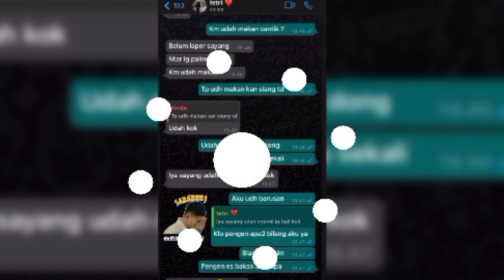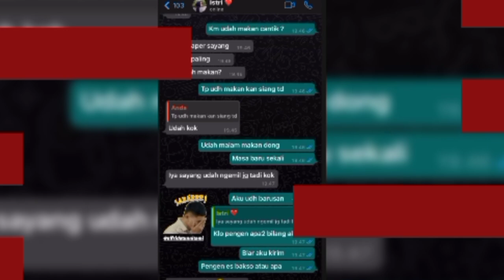YES! KABAR TERBARU UFFRI DATUN NITAMI & EVAN MARVINO